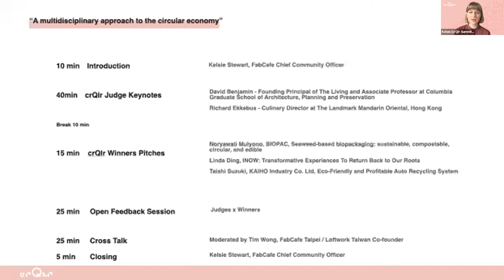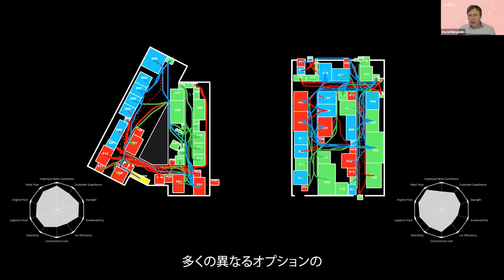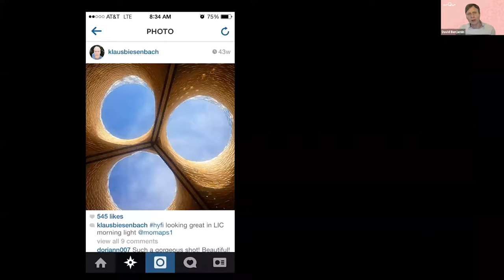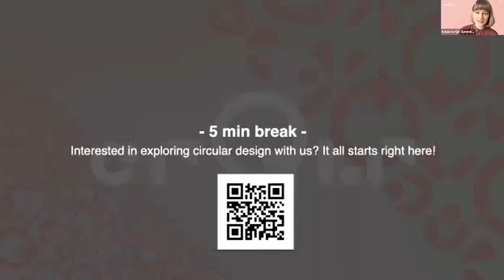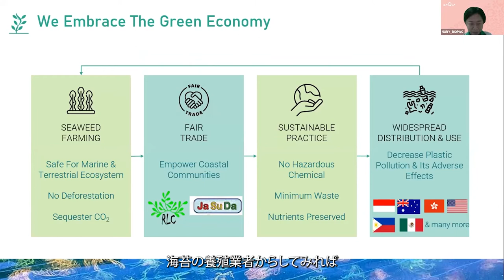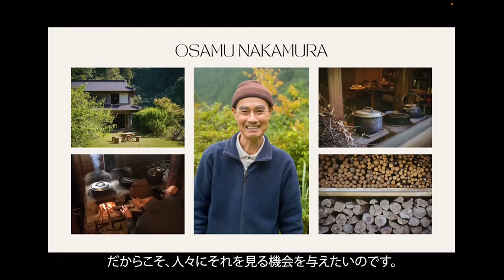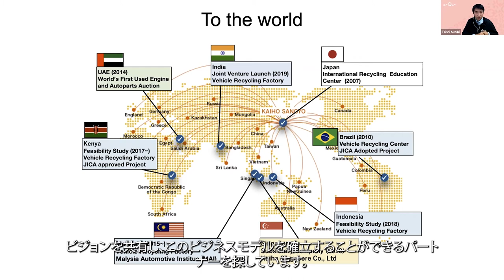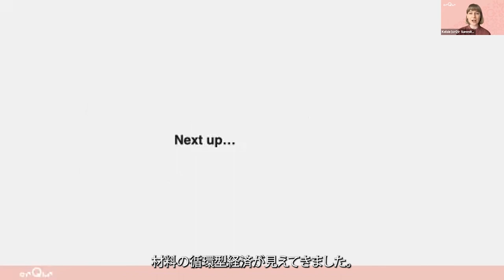crQlr Summit Day2 ｜ A multidisciplinary approach to the circular economy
Feedback Session 1. Taiwan🇹🇼 ー日本語字幕

The aim of the crQlr Summit is to create a consortium for learning and includes themed talks, open feedback sessions and rich discussions among internationally and professionally diverse game changers in the circular economy.

Please join event as an opportunity to connect with front-line guests and participants involved in the circular economy around the world.

Theme: A multidisciplinary approach to the circular economy

Moderators:
Kelsie Stewart: Moderator, FabCafe CCO
Tim Wong: Moderator, FabCafe Taipei / Loftwork Taiwan Co-founder

crQlr Judges:
Richard Ekkebus, The Landmark Mandarin Oriental, Hong Kong / Culinary Director
David Benjamin, Founder and Principal, The Living / Associate Professor, Graduate School of Architecture, Planning and Preservation, Columbia University

crQlr Winners:
Dr. Noryawati Mulyono, Cofounder and CEO of Biopac, "Seaweed-based biopackaging: sustainable, compostable, circular, and edible"
Linda Ding, Co-founder of "INOW: Transformative Experiences To Return Back to Our Roots"
Taishi Suzuki, Manager of Business Development at KAIHO Industry Co, Ltd., "Eco-Friendly and Profitable Auto Recycling System"

循環型経済をデザインするグローバル・アワード 「crQlr Awards（サーキュラー・アワード）」の審査員や受賞者が集うディスカッションイベントを開催！
サーキュラー・エコノミーに関わる第一線のゲストや参加者と繋がる機会として、ぜひご視聴・ご参加ください。